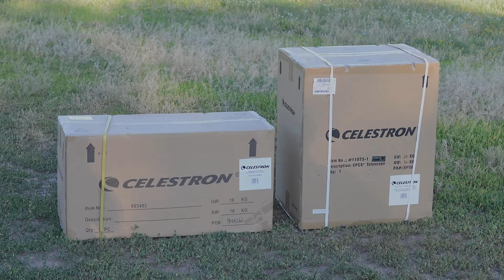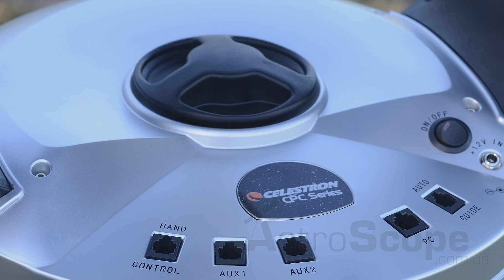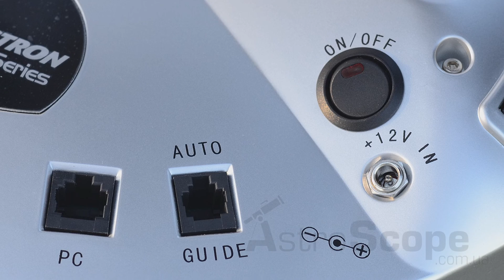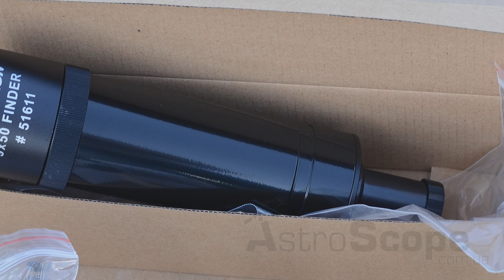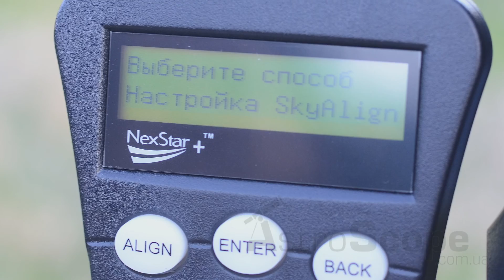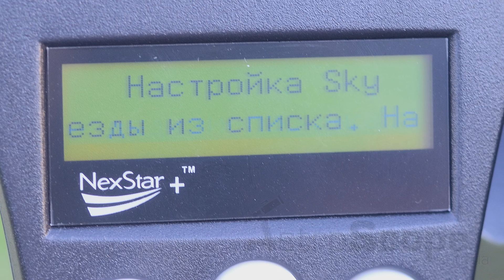Обзор телескопа Celestron CPC 800 GPS XLT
Телескопы с системой самонаведения GoTo, как правило, используют люди, которые хотели бы сполна насладиться красотами звёздного неба, но их ритм жизни попросту не позволяет уделить достаточно времени и внимания изучению звёздных карт и поиску объектов.